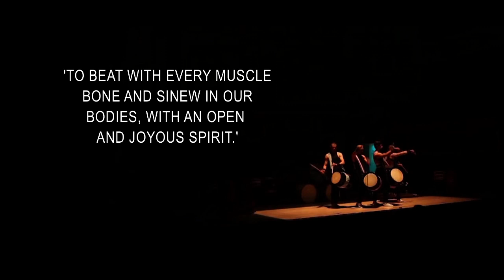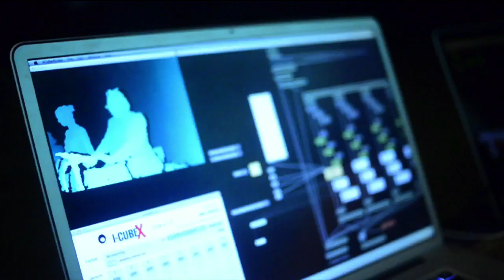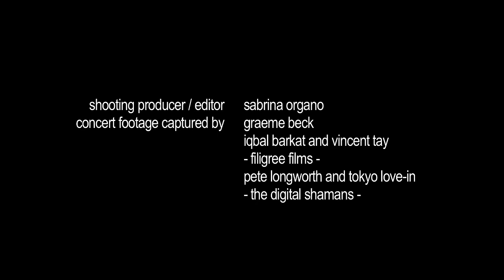Taikoz - who we are, what we do and why we do it.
This short documentary about Taikoz will give you an insight to their world - who are they, what do they do and why do they do it.

Filmed and edited by Sabrina Organo